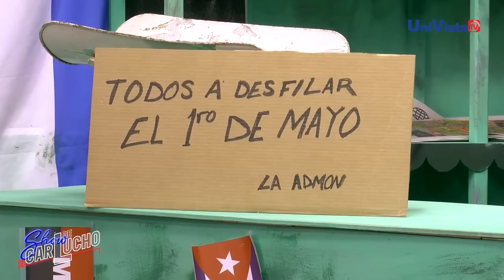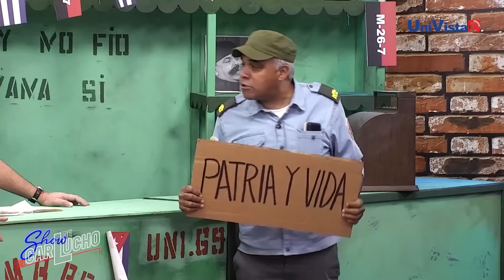¿Y quién va al desfile del primero de mayo? I La Bodega Made in Cuba I UniVista TV